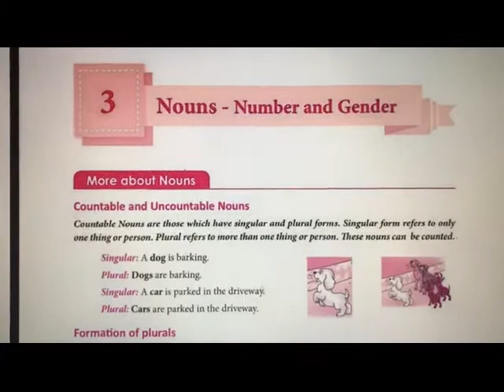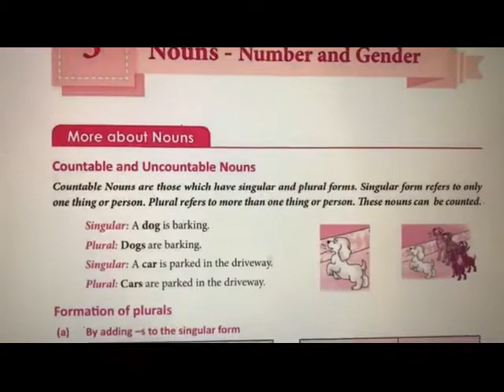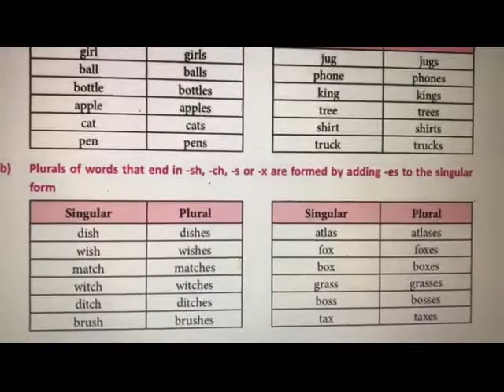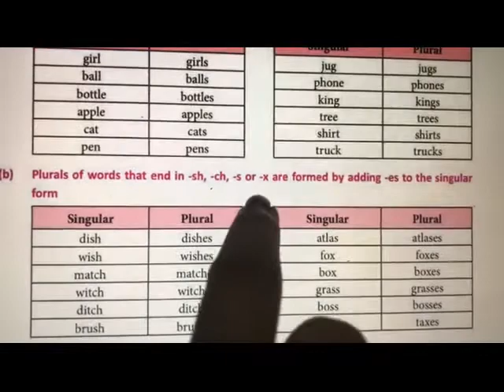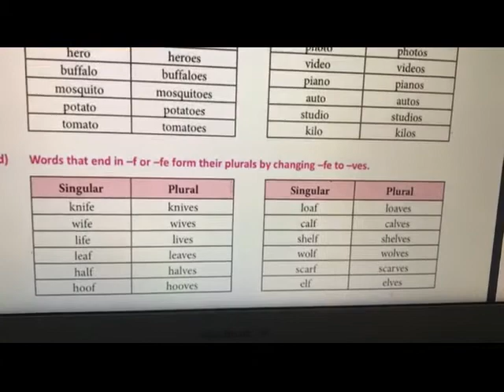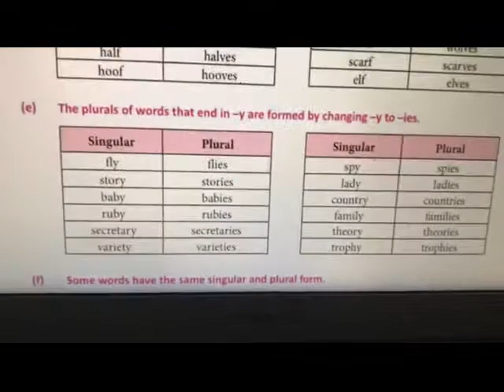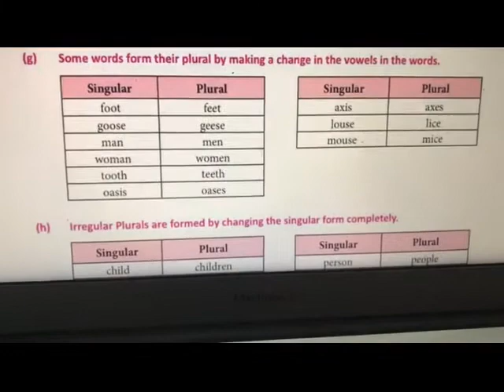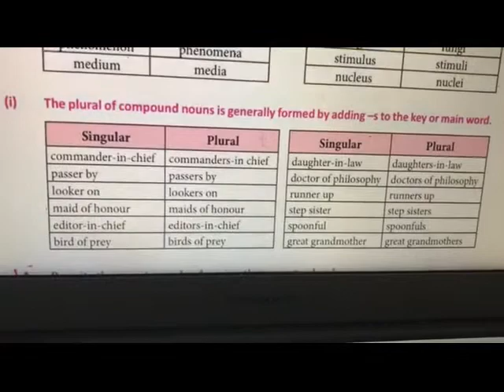Class VI English Grammar- Nouns- Number & Gender Part 1